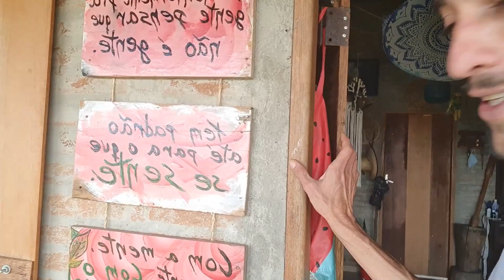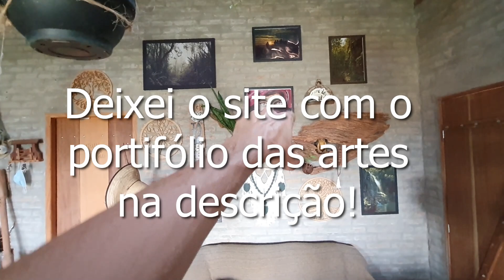DE CORAÇÃO LIMPEZA E DECORAÇÃO DA PAREDE DA SALA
Decoração = de coração.
Criação = criar ação.
Criatividade = criar atividade.
Você é um ser individual, logo, tudo que você fizer manualmente, terá o seu jeitinho único, exclusivo. Tudo depende da sua disposição, estra disposta(o) a fazer a ação de criar!
Vem conhecer o trabalho da Natane.
Um motocultivador vai ser uma "MÃO NA RODA". Caso sinta de contribuir na realização desse plano, nos recebemos com muito amor e respeito! 👇
Caso sinta de contribuir com a "vaquinha" para recuperar as minas d'água e mudança do sistema de tratamento de esgoto, sua ajuda será de muita valia 👇
Conheça meus trabalhos 👇
Natural é apenas, SER.
Leve a vida mais leve, mais natural! 🌿🍂🤸🍂🍀
Ahhhhh, e só para lembrar. Isso aqui é um canal entre eu e vocês, então, manda aqui nos comentário o que essa partilha despertou ai em você, temas, sugestões e dicas para os próximos vídeos é para gente construir esse canal juntim 😁